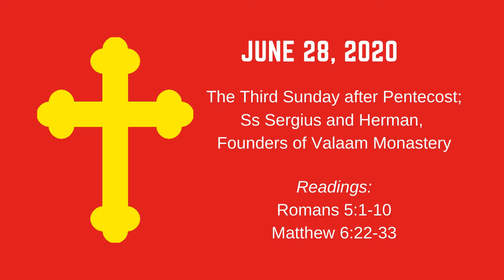Typica Service for June 28, 2020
St. Panteleimon Orthodox Christian Outreach thanks you for joining us as we worship the Holy Trinity.

Today is June 28, 2020. It is the Third Sunday after Pentecost. On this day of the month, the Orthodox Church commemorates Ss. Sergius and Herman of Valaam.

Today’s Scripture Readings are:
Romans 5:1-10
Matthew 6:22-33

"Fulfillers of the Gospel of Christ,
loving Him alone and despising earthly cares, you settled on an island.
There you fought against the invisible foe,
by fasting, vigil and prayer subjecting your bodies to the spirit.
You received crowns and now stand before the Trinity:
pray, O Fathers Sergius and Herman,
that our souls may be saved."

Our mailing address is:
St Panteleimon Orthodox Christian Outreach
20525 Center Ridge Rd. Suite 401
Rocky River, OH 44116